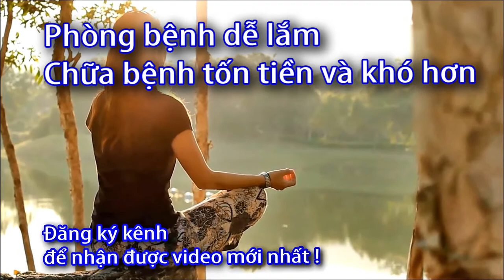Cân sức khỏe điện tử 2022 - cách sử dụng - 0933443680 - Sức Khỏe 60 Giây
Cân sức khỏe Nhơn Hòa,
cân sức khỏe điện tử, điện máy xanh,
Mua cân sức khỏe loại nào tốt,
Cân sức khỏe y tế,
Cân sức khỏe coopmart,
Mua cân sức khỏe Nhơn Hòa ở đâu TPHCM,
Các loại cân sức khỏe Nhơn Hòa,
Bạn cân sức khỏe điện tử tphcm,
Cân sức khỏe điện tử,
sanity,
Cân điện tử,
Cân điện tử sanity,